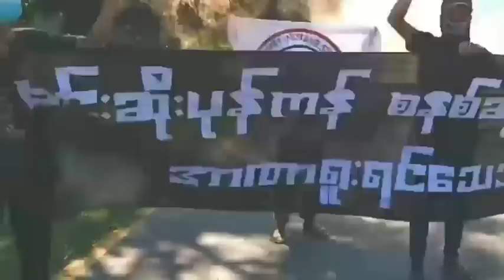Sual sipai ten duh duh an káp thei/University ah indo dan an zir/Matupi mipui an mangang tak zet